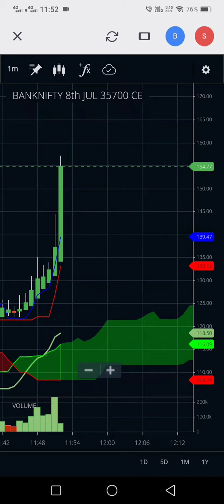BANK NIFTY OPTION TRADING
my learning time.